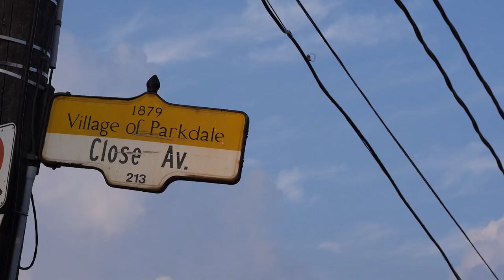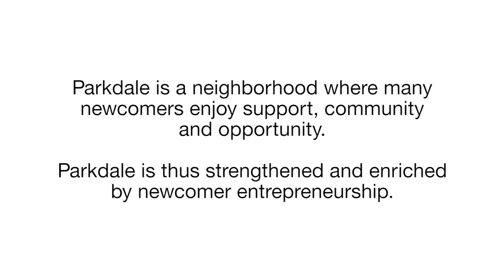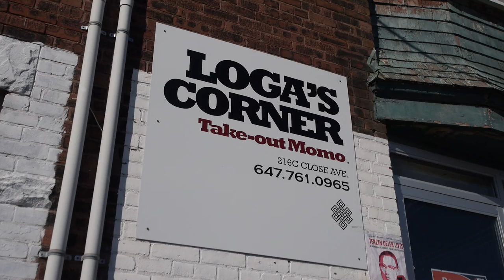Loga's Corner. Parkdale Strong Neighbourhood Business Series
PNLT has been working hard on  a series of videos about neighbourhood change in Parkdale. We are telling stories about community projects, local businesses and housing from the perspectives of the amazing people involved.

Direction/Filming/Editing - Ibrahim Khider
Project Coordination - Joshua Barndt